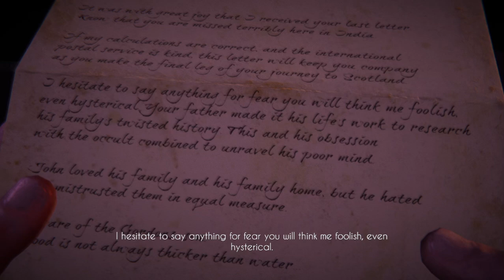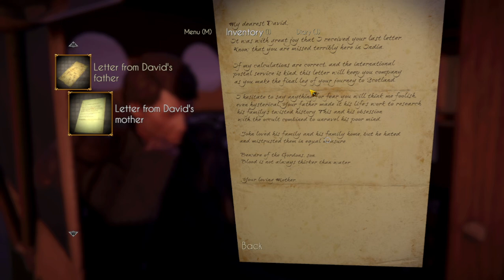Black Mirror [2017 3d point-and-click Lovecraftian horror game]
Scotland, 1926. Following the death of his father, David Gordon visits his ancestral home for the first time in his life. A life that is soon threatened by the dark secrets that claimed the sanity of many Gordons before him. Black Mirror Castle demands an offering.